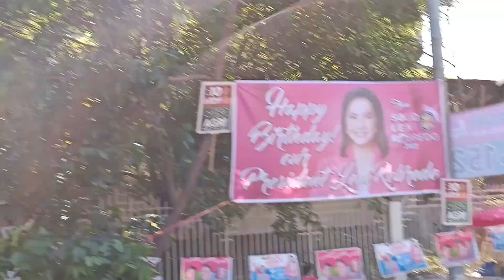As of 8:30 am Nag simula Ng Dumagsa Ang mga Attend Ng Rally Dito sa Pasay.